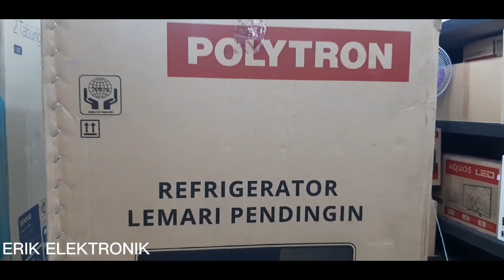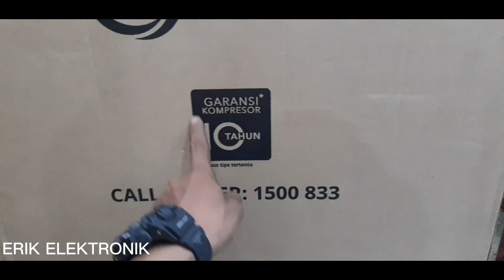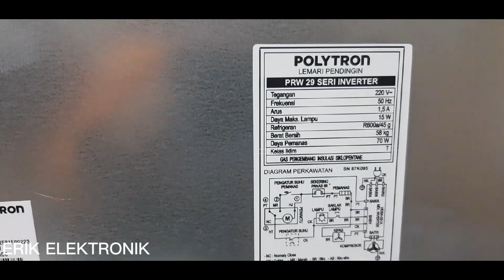@ Review KULKAS POLYTRON TIPE: PRW 29VX. INVERTER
@Kulkas POLYTRON TIPE PRW 29V/ 29VX.INVERTER .
SPESIFIKASI
DAYA WATT 70WATT.
BERGARANSI KOMPRESOR 10TAHUN
GARANSI SPERPAC 1TAHUN.
Detail produk dari POLYTRON PRW 29VX Kulkas 2 Pintu Belleza JUMBO Inverter 260Liter .
Dimensi Produk : 58,7 x 57,6 x 158,9.
Konsumsi Daya : 140 watt.
Raning Watt 70.
Kapasitas Freezer : 45 Liter.
Kapasitas Penyimpanan : 215 Liter.
Kapasitas Total :260 Liter.

Tipe : Kulkas 2 Pintu